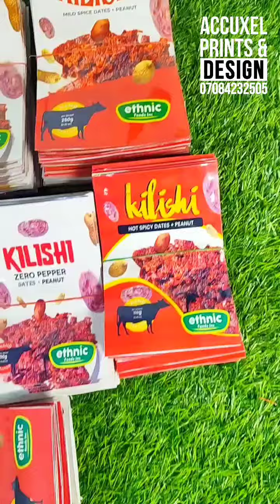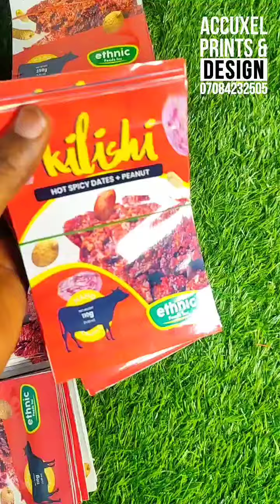What A Beautiful Beef Jerky Kilishi Pouch Packaging Printing Looks Like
We know you are looking for attractive, yet affordable Beef Jerky packaging ideas, So, let's give you a range of affordable and attractive Kilishi packaging ideas that will make your product stand out on the shelves.

Let's design and print your packaging.